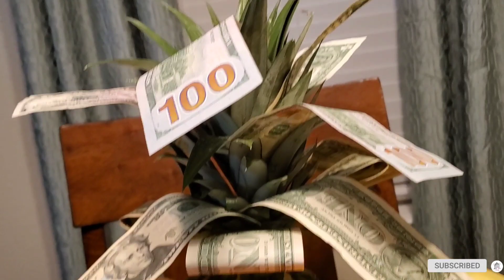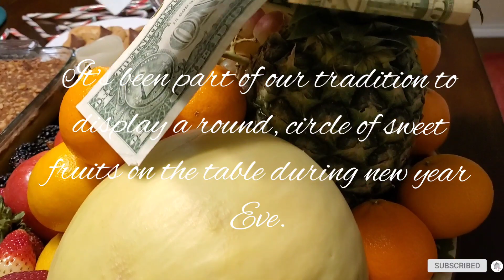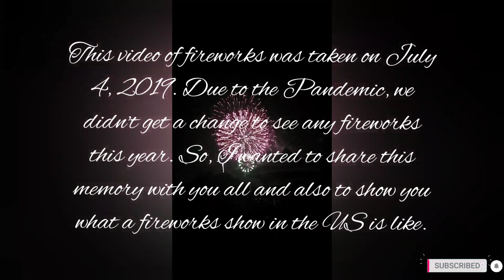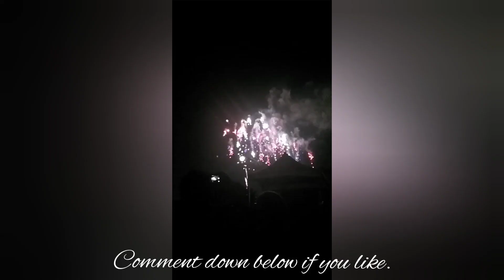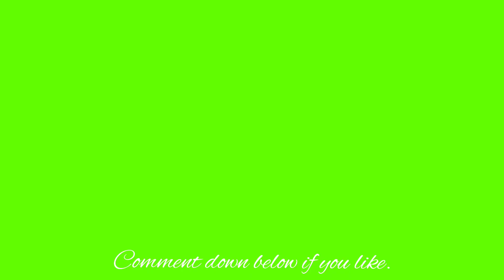Happy New Year Everyone 2021